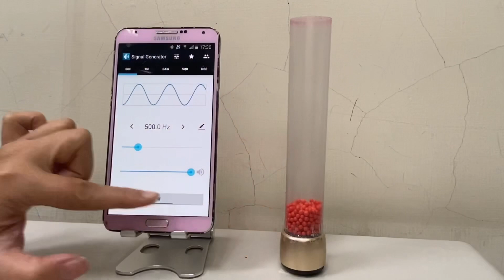聲波懸浮 Floating In Sound 物体の音波浮揚 공중부양